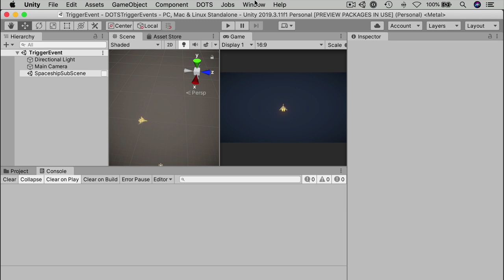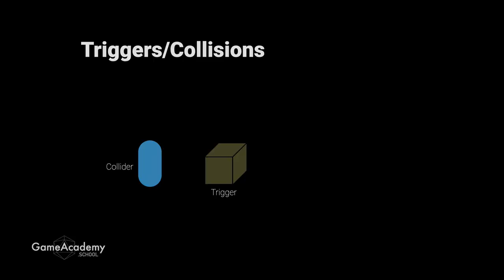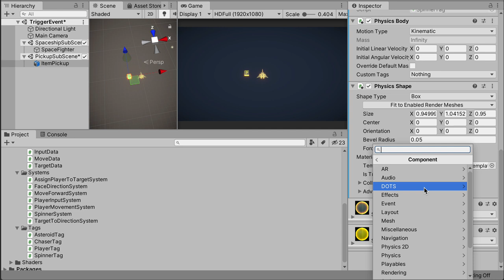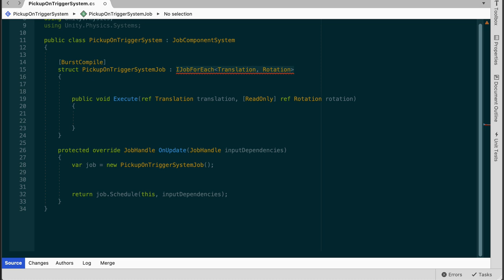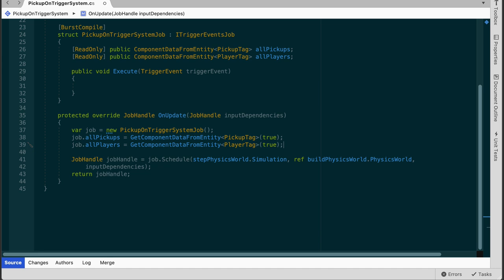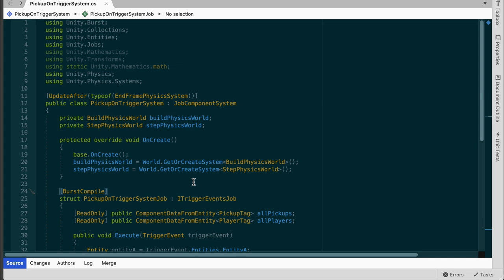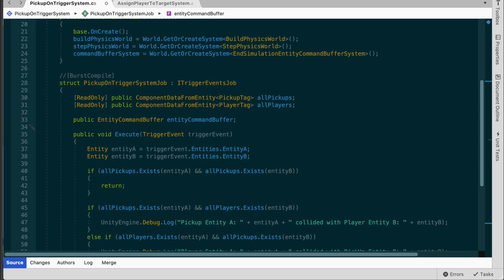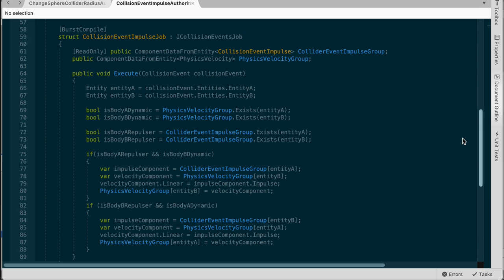DOTS Gameplay: Trigger Events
In this video, we setup a simple trigger event, introducing some extra interactivity to our mini-game demo.  The simple act of picking up an item might need a little more scripting than you think.  We're a long way from OnTriggerEnter!

This is a double-size episode, so use the timestamps below:

TIMESTAMPS

0:42 Packages and Setup
1:30 Simple Physics Scene
2:52 Unity Physics Worlds/System Update Order
3:57 TriggerEvents Scene
4:25 ItemPickUp Setup and SubScene
5:27 PickUp Physics Authoring Components
6:54 Physics Debug Display
7:53 Spaceship Physics Authoring
8:22 PickUpTag Component
8:58 PickupOnTriggerSystem
9:51 Reviewing JobComponentSystem
10:39 Setting up ITriggerEventsJob
11:17 Set up Physics Worlds references
13:07 ComponentDataFromEntity
14:29 Execute logic
16:55 update System Order and disable Burst
17:57 Debug Play Test
18:43 EntityCommandBuffer
19:50 ECB Systems
20:45 Creating the EntityCommandBuffer / Destroying the PickUps
23:10 Second Play Test
23:53 More PickUps

Software:  Unity 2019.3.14f1 (MacOS)  with HybridRender Version 0.4.1 and Entities Version 0.9.0 from the PackageManager.

Want to learn more about DOTS and ECS?  Sign up for our mailing list to get notified when the premium course releases:

Let’s build something cool together!